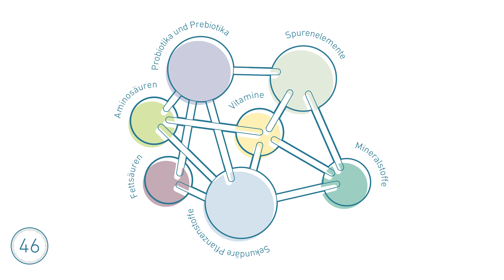Anti-Aging 👴 & Ernährung | 60 Sekunden Wissen mit Prof. Dr. med. Bernd Kleine-Gunk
Wie hängen eigentlich Anti-Aging und Mikronährstoffe zusammen? Dieser Frage widmet sich unser schon viel zitierter Experte Prof. Dr. med. Bernd Kleine-Gunk. 📹 Jetzt reinschauen und lernen!

Genauso wie sich die Funktionsfähigkeit unserer Zellen im Laufe des Lebens ändert, so ändern sich auch ihre Bedürfnisse. Um Altersbelastungen und Veränderungen des Lebens gut Stand halten zu können, braucht unser Körper Unterstützung in Form von Mikronährstoffen. 💪

Anti Aging 👵
Eine ausgewogene Ernährung spielt hierbei eine ganz tragende Rolle. Eine gesunde Ernährung liefert ganz viele der wichtigsten Vitamine, Mineralstoffe und Spurenelemente. 🥦🍎🥗 Dennoch ist es sinnvoll - besonders in speziellen Lebenssituationen wie Schwangerschaft, Stillzeit oder Krankheit - spezielle Mikronährstoffe zuzuführen bzw. zu supplementieren. Prof. Dr. med. Bernd Kleine-Gunk, German Society of Anti-Aging Medicine e.V., erklärt, wieso eine ausreichende Versorgung mit diesen Mikronährstoffen so wichtig ist, und wie sich am besten supplementieren lässt.